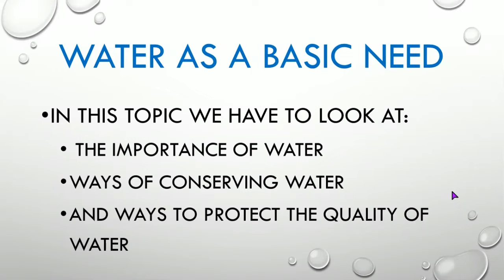Introduction to Water as a Basic Need 1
In order to introduce the topic Water as an important basic need and all its subsections, the concepts such as the importance of water, ways of conserving water and ways to protect the quality of water, as prescribed by the CAPS for grade 5 term 3 week 6-7. A short 1 min video presentation will be uploaded onto a YouTube channel. A URL and QR code will be provided in class that learners can use to access the YouTube Channel for grade 5 Life Skills.